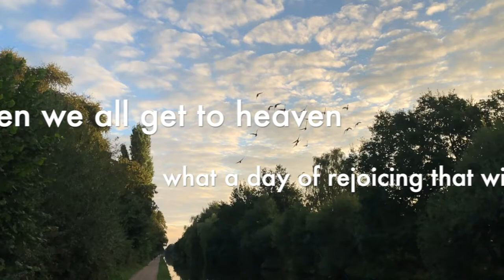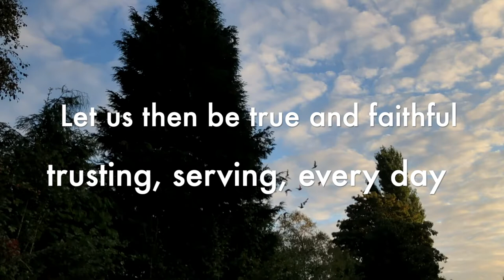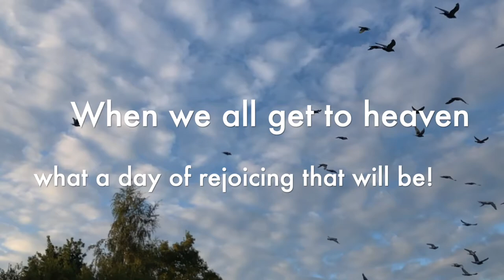When We All Get to Heaven (backing track)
4/4, key of B flat, 100 bpm.

0:00 Intro
0:19 Verse 1
0:57 Verse 2
1:36 Verse 3
2:14 Verse 4